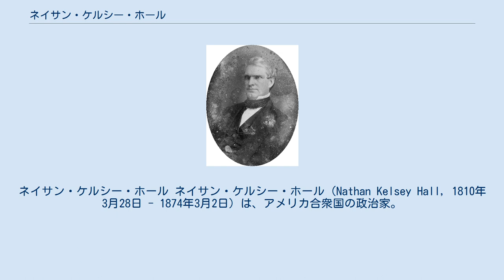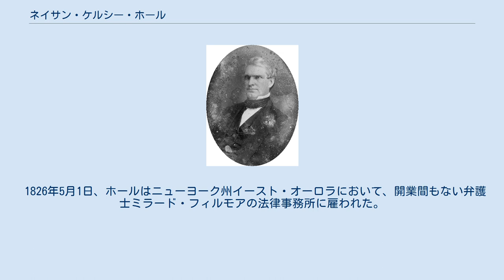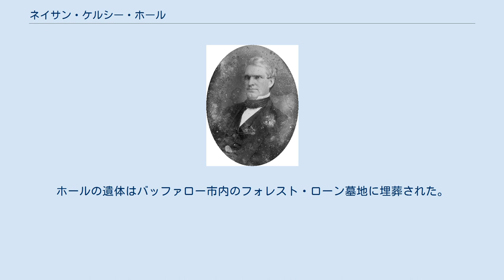ネイサン・ケルシー・ホール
ミラード・フィルモア
ネイサン・ケルシー・ホール ネイサン・ケルシー・ホール（Nathan Kelsey Hall, 1810年3月28日 - 1874年3月2日）は、アメリカ合衆国の政治家。
アメリカ合衆国下院議員およびアメリカ合衆国郵政長官を務めた。
 1810年3月28日、ホールはニューヨーク州マーセラスにおいて、アイラ・ホール (Ira Hall, 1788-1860) とキャサリン・ローズ (Catharine Rose, 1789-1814) の息子として誕生した。
 ホールの母親は1810年に死去し、またホールの父親は1818年にホールのもとを離れて西方へ移住した。
ホールは自身が生まれた農場で1826年まで生活し、地元のオノンダガ・ヴァレー・アカデミーで学んだ。
 1826年、ホールは父親と再会するために故郷を離れ、ナイアガラ・フロンティアで父親と再会した。
ホールはニューヨーク州バッファローにおいて父親が営む靴屋の仕事の手伝いを始めたが、間もなくホールは法律の勉強をするためにバッファローを離れた。
 1832年11月16日、ホールはエミリー・ペイン (Emily Payne, 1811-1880) と結婚した。
2人の間には以下の子供が生まれた。
 1826年5月1日、ホールはニューヨーク州イースト・オーロラにおいて、開業間もない弁護士ミラード・フィルモアの法律事務所に雇われた。
ホールはフィルモアの下で法律を学んだ。
 ホールはフィルモアとともに、公私ともに助け合った。
2人は困難な状況をともに乗り越え、同じ労働的価値観を共有した。
ホールは自身のノートにおいて、自らの信条について以下のように述べた。
 1830年、ホールはフィルモアとともにバッファローに移り、共同で弁護士業を開始した。
2人はともにビジネスと政治で成功を収めた。
 ホールは1832年に司法試験に合格後、ニューヨーク州エリー郡副書記官、エリー郡監督委員会書記官、バッファロー市検察官、バッファロー市議会議員を歴任した。
さらにホールは1839年にニューヨーク州衡平法裁判所判事補佐官、1841年から1845年までニューヨーク州民事訴訟裁判所判事、1846年にニューヨーク州下院議員を務めた。
 1846年、ホールはニューヨーク州第32選挙区においてホイッグ党から合衆国下院議員に選出された。
ホールは1847年から1849年まで合衆国下院議員を務めた。
ホールは1848年にも同選挙区から合衆国下院議員に立候補したが、敗北した。
 1850年、ホールはミラード・フィルモア大統領により、郵政長官に任命された。
ホールは1852年まで郵政長官を務め、また短期間内務長官代行も務めた。
 ホールは郵政長官として、最高で3000マイルを超える距離を扱う国内郵便に対し、その郵便料金を3セントまで縮小した。
これについてホールは、後にこのように述べた。
 1852年、ホールは郵政長官を辞任し、ニューヨーク州北地区の合衆国地方裁判所判事となった。
ホールは以後22年間に渡って、バッファローを管轄した。
 1874年3月2日、ホールは過労により、バッファローで死去した。
ホールの遺体はバッファロー市内のフォレスト・ローン墓地に埋葬された。